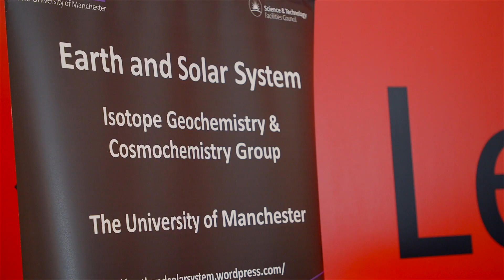Dr Jim Green - Nasa Chief Scientist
A film we made documenting Dr Jim Greens visit to The University of Manchester.